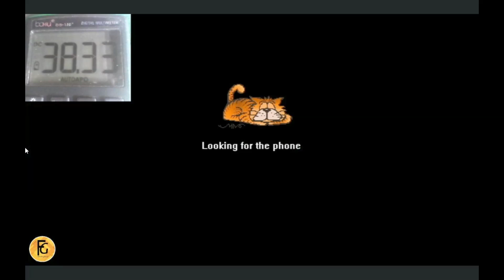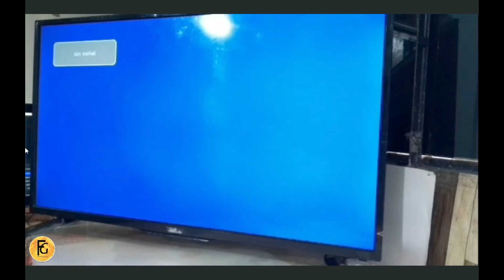💥✔️ TV, 43 CON TARJETA COMBO CHINA GENERICA, MOD: T.R83.801 NO ENCIENDE , VOLTAJES EXPLICADOS 👍​​✔️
👉​HOLA AQUI NUESTRA PAGINA  OFICIAL, CHATEAR EN DIRECTO CON FAMILIA GENIAL, TAMBIEN TODOS NUESTROS ENLACES UTILES A NUESTROS SUSCRIPTORES Y AMIGOS;

                       nuestro sitio web, dedicado a la promoción de piezas y aparatos
                         electrónicos que usamos en nuestro trabajo cotidiano​